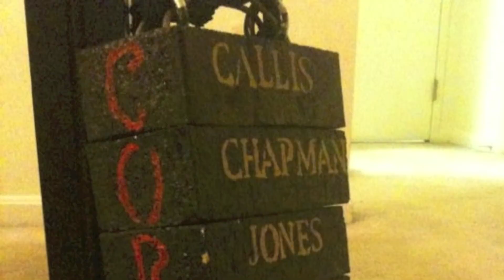SalvAtion Stroll 2010 -Alpha Chapter, Alpha Phi Alpha Fraternity, Inc.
The last stroll of Alpha ChApter's Fall 09 2010 graduates... College days swiftly pass... 06!